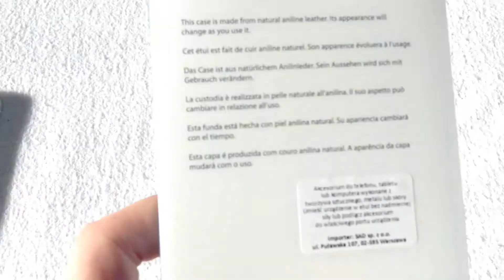iPhone 5/5S Case Unboxing/Rozpakowanie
Nowe etui zaprojektowane przez Apple są idealnym dopełnieniem iPhone'a 5s. Wykonane są z wysokogatunkowej skóry, elegancko się prezentują i dają poczucie prawdziwego luksusu. Dostępne są w sześciu różnych kolorach — w tym w specjalnej edycji (RED)™. Zostały zaprojektowane i wykonane z niezwykłą starannością, godną iPhone'a 5s. Nawet w etui Twoje urządzenie zachowuje swój smukły kształt i wyrafinowaną powierzchowność.

Etui zostało zakupione w iSpocie w Katowicach za 169zł !

Jeżeli podobał wam się ten filmik to nie zapomnijcie kliknąć kciuka w górę i zasubować naszego kanału,aby być bliżej z informacjami dotyczącymi nowych filmików,konkursów,recenzji i unboxingów! A już wkrótce kolejny konkurs! Będzie warto !:)

Zachęcamy do wstąpienia do naszego kręgu na Google + !